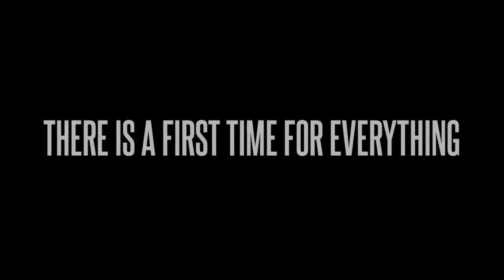MFT TRAILER - High Quality.mov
MY FIrst Time Short Film Trailer Directed by Eytan Rockaway
Producers Russell Terlecki and Carlos Velazquez
Starring Nicole Trunfio